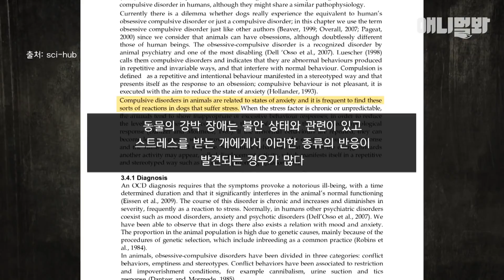밥 먹을때마다 떠오르는 그 기억을 잊고싶었던 강아지가 7년 동안 한 행동ㅣDog Been Suffered From The Memories That Pop Up Every Time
밥 먹을 때마다 수십 번씩 고개를 까딱이는 말티즈 ‘별이’
녀석이 7년 동안 밥을 마음 편히 먹지 못했던 이유는..

애니멀봐와 한배타고⛵